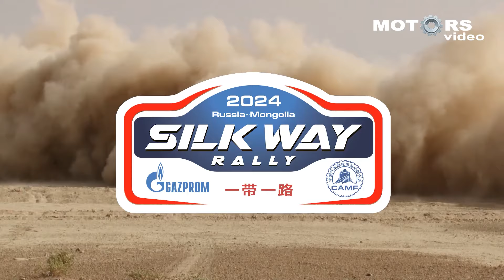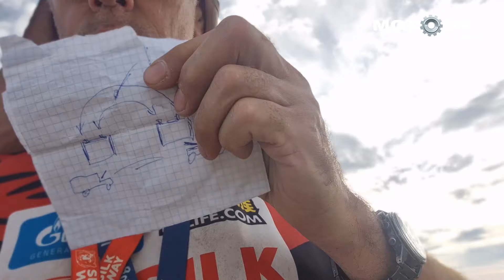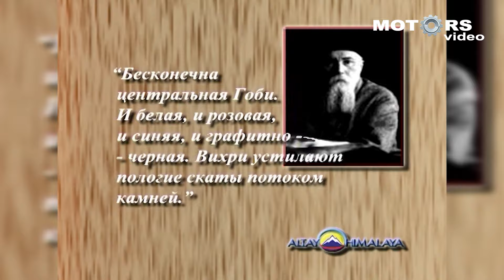Ралли ШЕЛКОВЫЙ ПУТЬ 2024. День седьмой. Без приключений не обошлось!